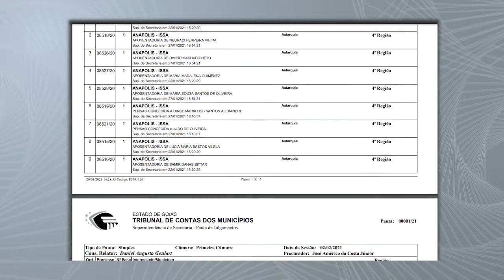03/02/21 - Minuto TCMGO - Primeira Câmara